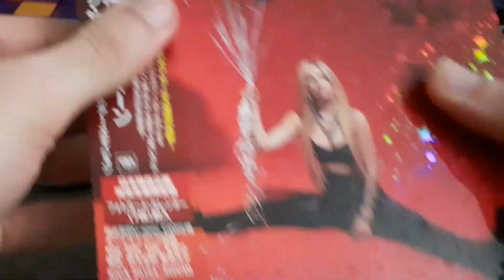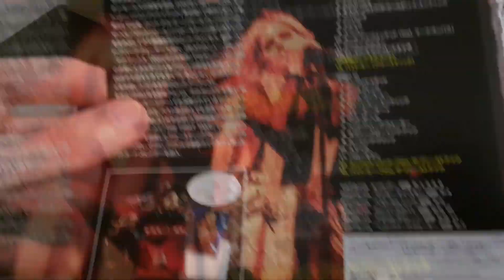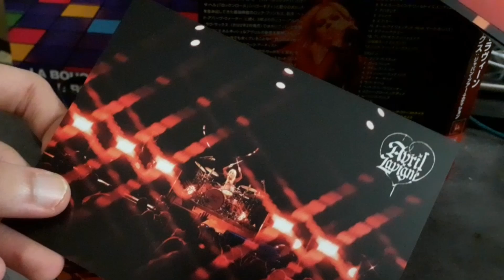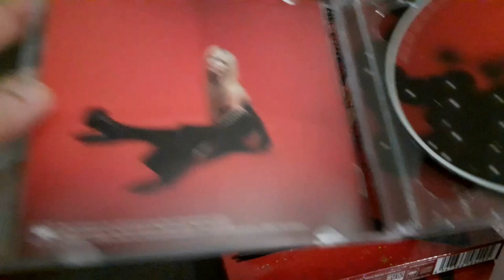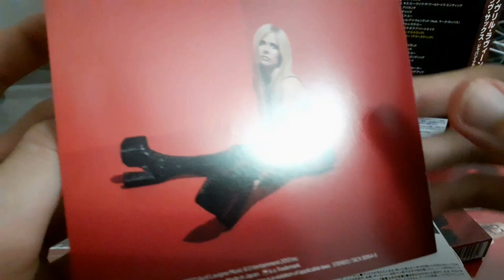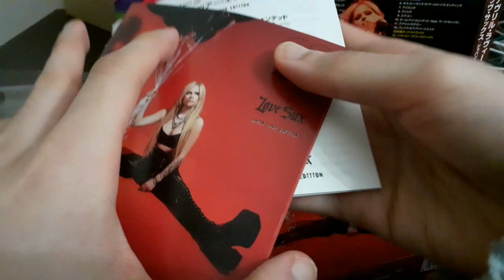Avril Lavigne - Love Sux (Japan Tour Edition - 2 CDs + Pics) [Unboxing]